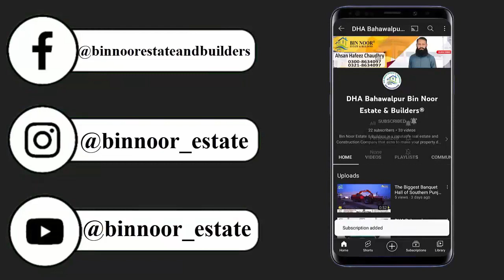DHA Bahawalpur Latest Development Update By Bin Noor Estate and Builders.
𝐁𝐢𝐧 𝐍𝐨𝐨𝐫 𝐄𝐬𝐭𝐚𝐭𝐞 𝐚𝐧𝐝 𝐁𝐮𝐢𝐥𝐝𝐞𝐫𝐬 ®️
𝐀𝐮𝐭𝐡𝐨𝐫𝐢𝐳𝐞𝐝 𝐃𝐞𝐚𝐥𝐞𝐫 𝐨𝐟 𝐃𝐇𝐀 𝐁𝐚𝐡𝐚𝐰𝐚𝐥𝐩𝐮𝐫
𝐀𝐡𝐬𝐚𝐧 𝐇𝐚𝐟𝐞𝐞𝐳 𝐂𝐡𝐚𝐮𝐝𝐡𝐚𝐫𝐲
☎️ 𝟎𝟔𝟐-𝟐𝟓𝟎𝟏𝟗𝟔𝟔
📱 𝟎𝟑𝟎𝟎-𝟖𝟔𝟑𝟒𝟎𝟗𝟕
📱 𝟎𝟑𝟐𝟏-𝟖𝟔𝟑𝟒𝟎𝟗𝟕